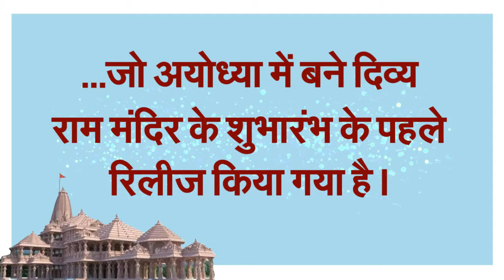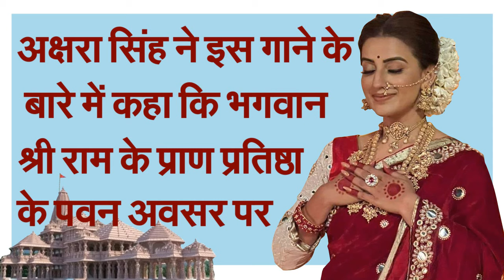भगवान श्री राम के प्राण प्रतिष्ठा के पावन अवसर पर अक्षरा सिंह ने गाकर कहा 'राम सबके हैं' जयश्री राम